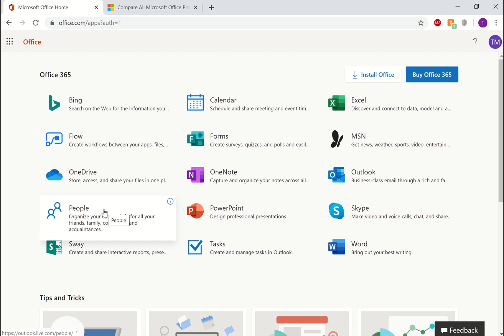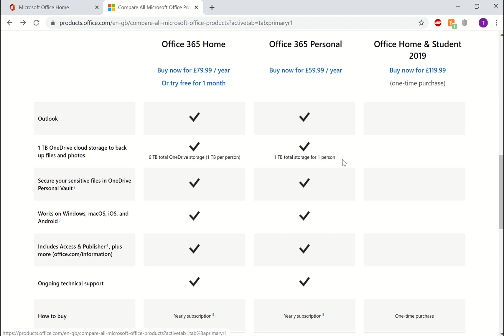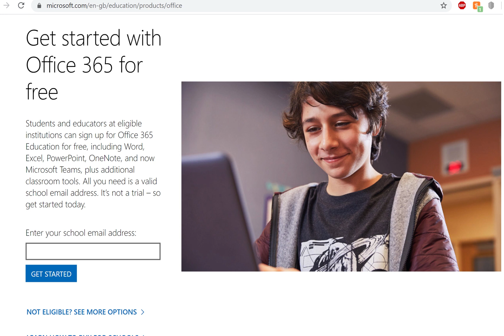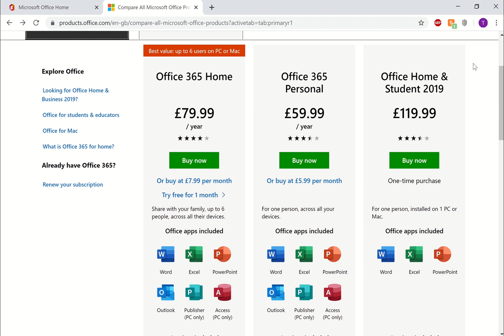Office 365 - A Beginner's Guide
What is Office 365? This video will give a brief overview of Microsoft 365, also known as Office 365. It will compare the different Office 365 subscription options.

Please note Office 365 will become known as Microsoft 365 from 21 April 2020 in Personal/Family & Business Editions but in Education editions, it will remain as Office 365 for Education. Although the name changes, the information raised in this video will still be relevant as the applications will remain the same. The prices for the subscription may differ and so it is important to check this.

If you found this video helpful, please give it a 'Like', subscribe to the TeachMe channel and click on the notification bell so you know when more useful videos are released.